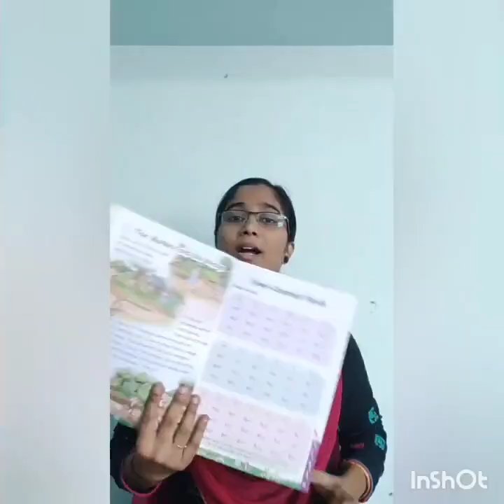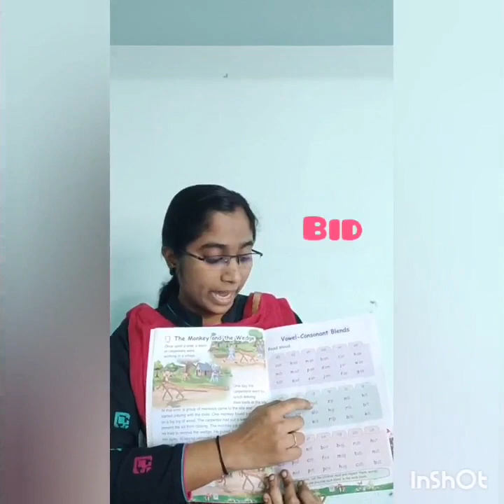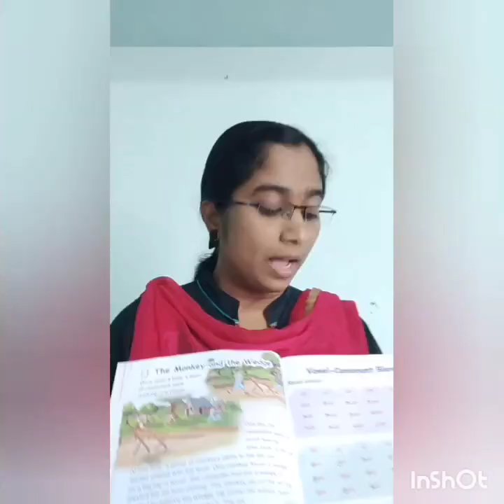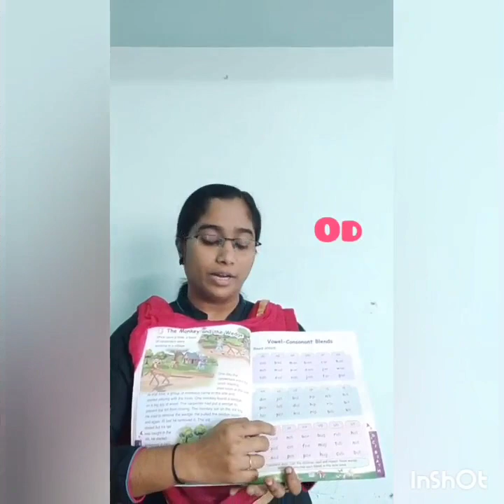UKG English module 36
Vowel- consonant blend